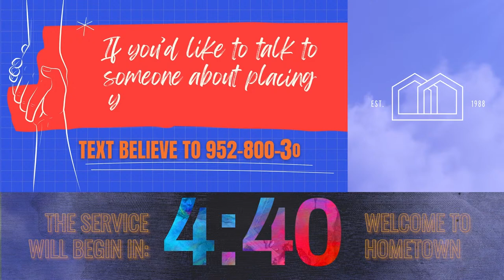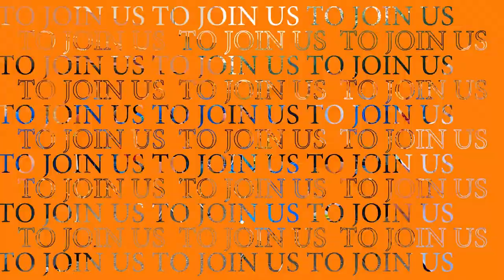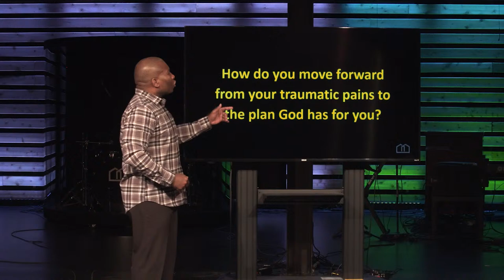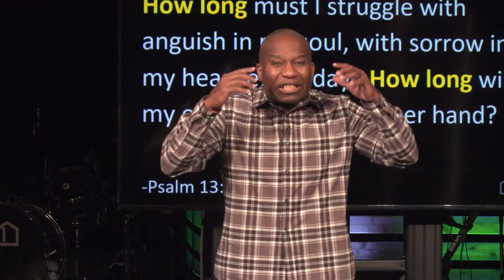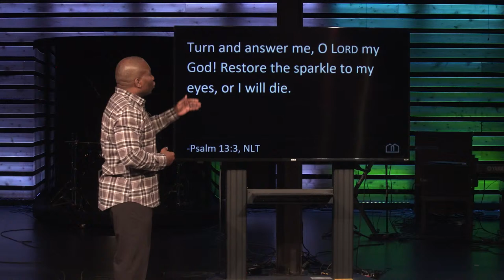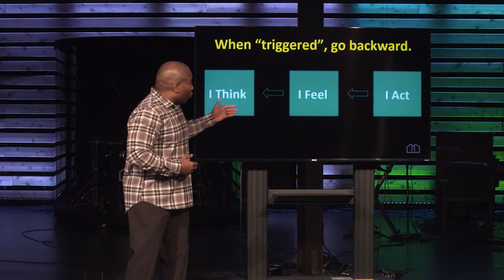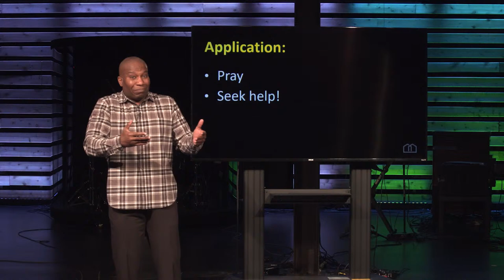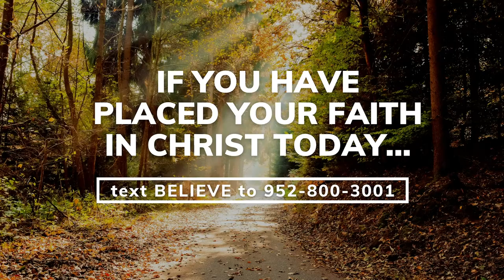Week #2: "How Do I Heal From Trauma?"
Join us at 10:00 AM as we gather together for our weekly online service. This week Pastor Kitt Guerrier will continue our series, "Own Your Past Change Your Future."

- First time here? We have a gift for you.

We'd love to give you some next steps in your new walk with Christ.

- Go here to give or text any $ amount to “84321”